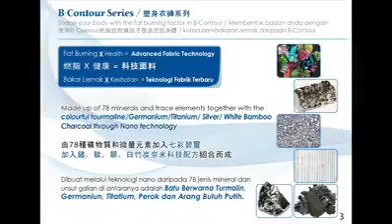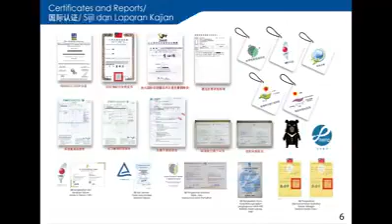Mxb-BContour"Info"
Mxb Tower